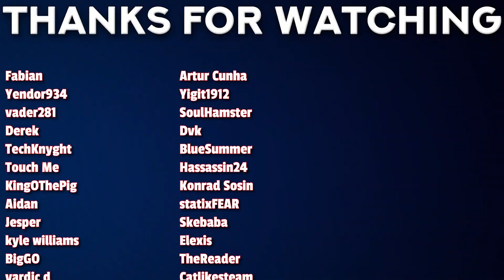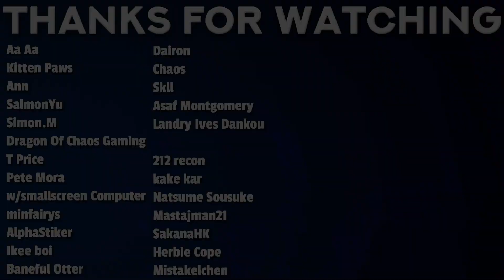FRAN IS IN TROUBLE!!! 😨 Reincarnated as a Sword Episode 5 Reaction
00:00 - Intro
00:24 - Reaction
09:43 - Review